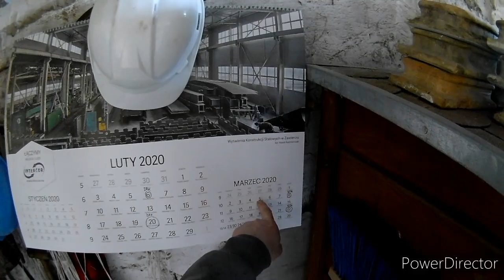Impregnacja klatki dla królików... Małe wiadomości